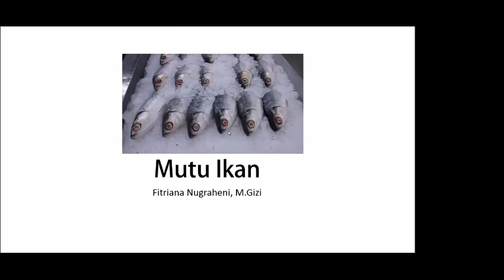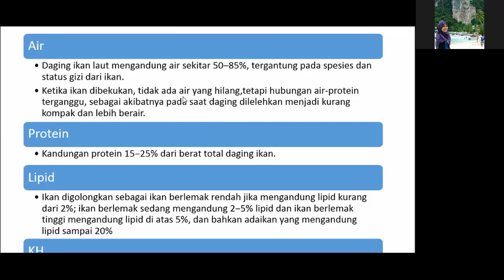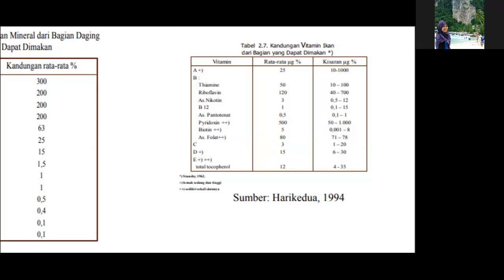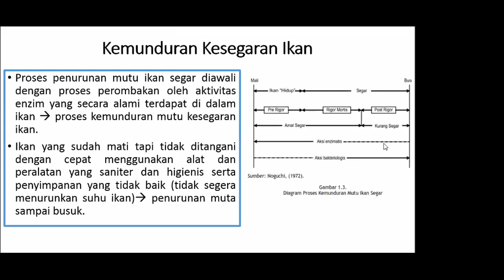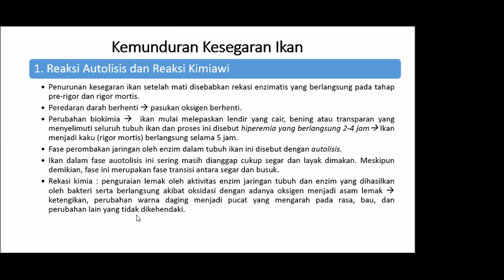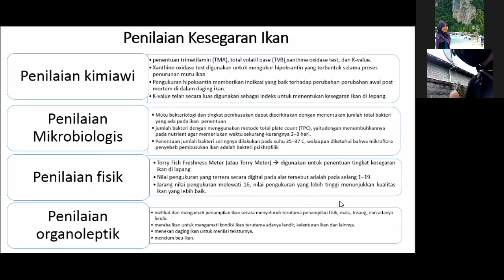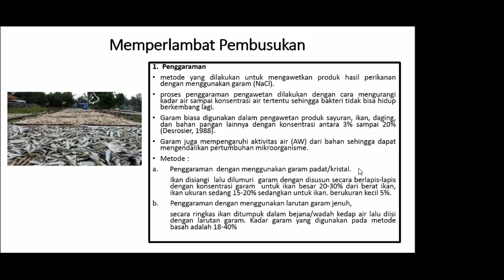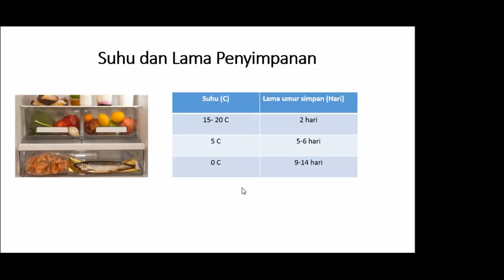ILMU BAHAN PANGAN : MUTU IKAN